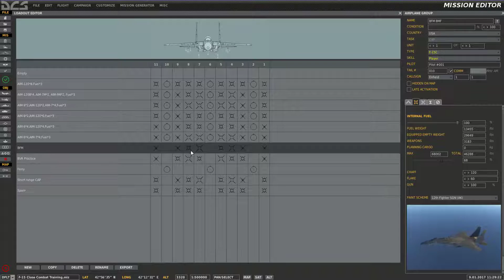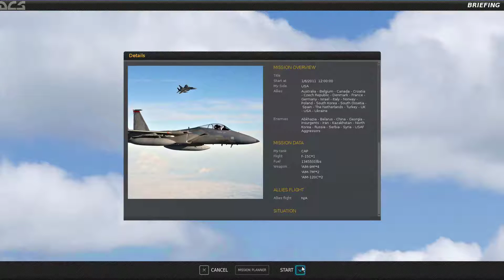DCS: F-15C AIM-9 Sidewinder and Gun Tutorial - Up Close and Personal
So, what do you do if a sneaky MiG gets past your AMRAARM's? Time for the merge! You'll need to have your Sidewinders and gun warmed up and the skills to match. This video covers the employment of the Sidewinder and Sparrow as dogfight missiles, as well as the gun and the close combat HUD modes. The second part of the video is not really action packed, but I talk about how and why you may end up in a knife fight against your better judgement.

Even the powerful radar of the F-15 isn't perfect, and can't detect everything 100% of the time. When that happens, be ready to engage outside of your comfort zone.

The rest is up to you, your tactics, and skills.